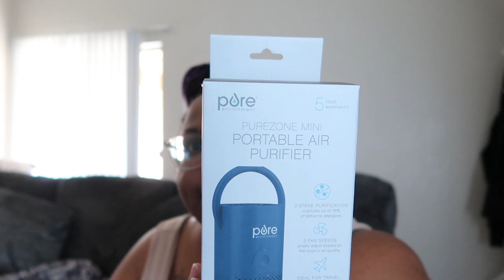Weekday Vlog Part 2 : On the Road Again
Hey Juice Crew I'm almost ready to head out had to do couple more things before I left.